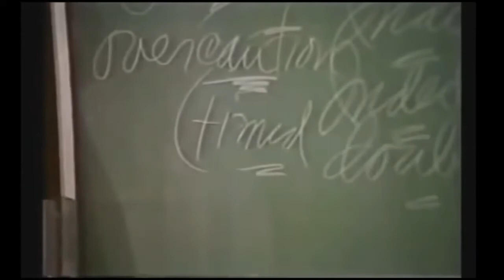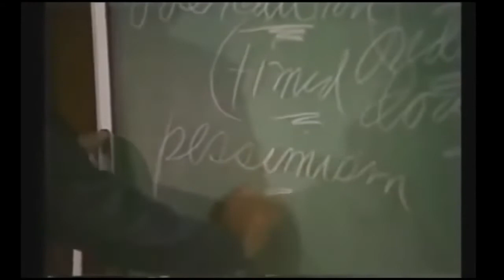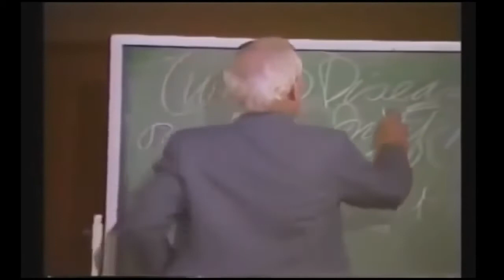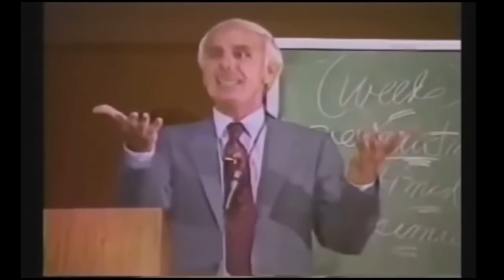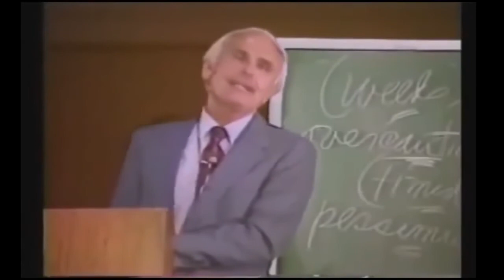Jim Rohn Motivational Video! | Why We Must Take Risks In Life